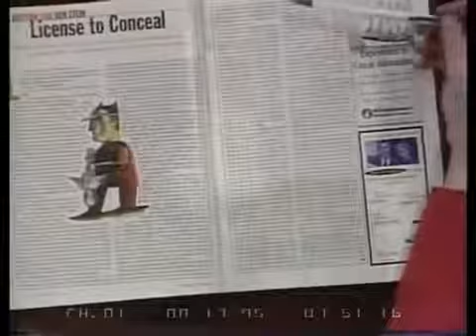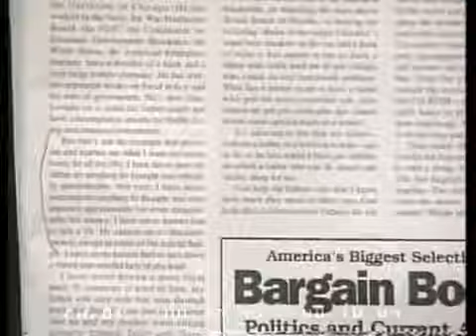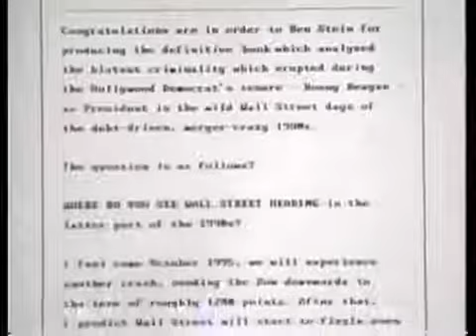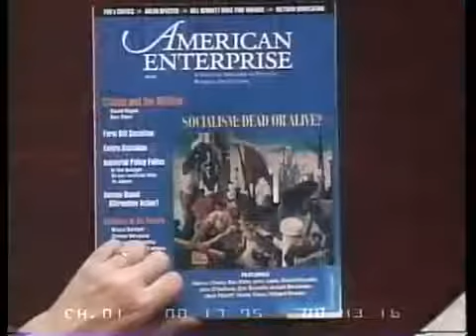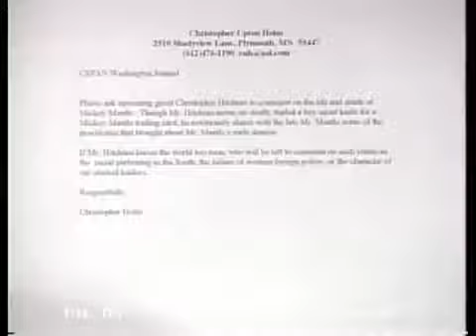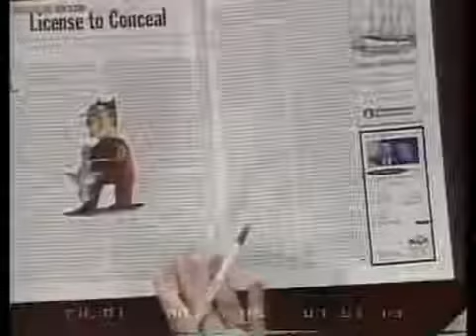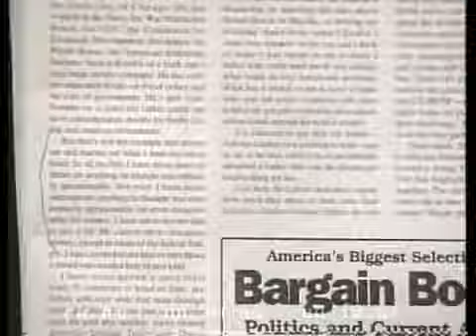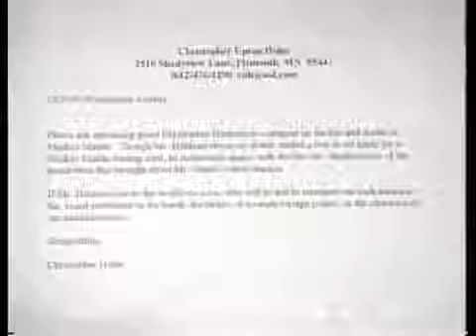Christopher Hitchens on O.J. Simpson, Drinking, Smoking, Financial Fraud, Money vesves Politics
The O. J. Simpson murder case (officially called the People of the State of California vs. Orenthal James Simpson) was a criminal trial held in Los Angeles .

Since a lot are asking for links to these videos, here they are in order: 1. Cant find, she must have deleted it 2. Plastic girl .